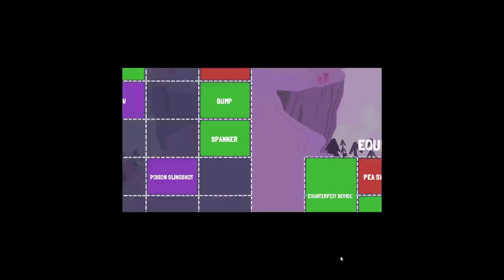Finders Keepers Run | Let's Play: Dicey Dungeons | Part 38 | Alpha (v0.16) Dicey Dungeons Gameplay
Dicey Dungeons is a new roguelike by Terry Cavanagh, Marlowe Dobbe, and Chipzel, coming out early 2019! Think Slay the Spire with dice! Today we get some This'll be Fine mode gameplay in!

➡ Aonsu, Dysnomia, etheron369, Hephaestus, ihavehalfasoul, Kage_Shukuun, Little Hink, Osoleve, Piegood, ProjectLlama, Sainey, Serpentfrog, Tactical Cheese, Throwbo, The Turtle!

Let's Play Dicey Dungeons Alpha 1080p 60fps HD PC Gameplay!

Escape the cruel whims of Lady Luck in Dicey Dungeons! Learn to master six different characters, each with their own unique playstyles - ranging from the push your luck and risk it all Robot, to the swaggering, just smash stuff Warrior, to the carefully laid plans of the Witch.

Can your adventurers make it out? Maybe - but luck is definitely not on their side.